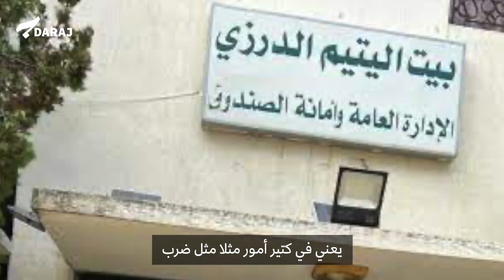اعتداءات جنسية في “بيت اليتيم الدرزي”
عمرو ريدان شاب لبناني ممن قرروا التحدث عن الانتهاكات التي شهدها في بيت اليتيم الدرزي، والتي شهدت جدلاً واسعاً مع بروز شهادات
 ومعلومات عن سوء معاملة وتحرش وعنف وفساد.